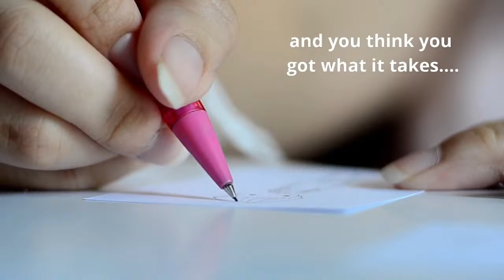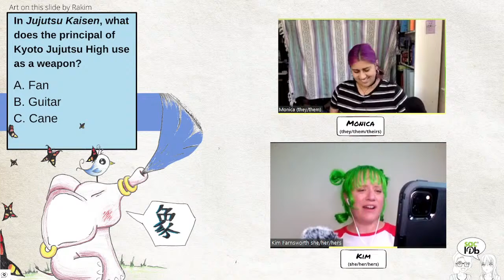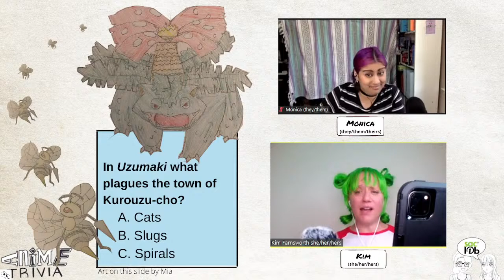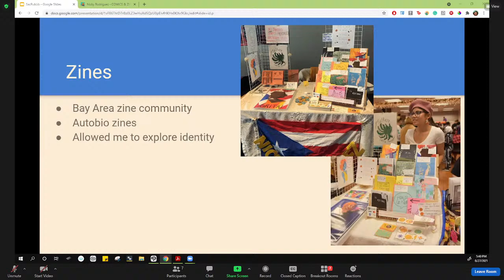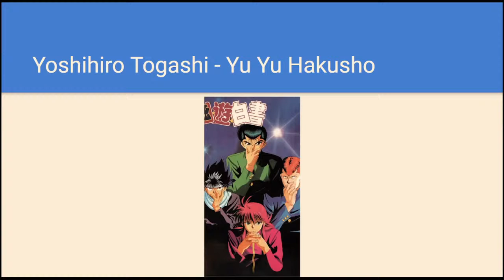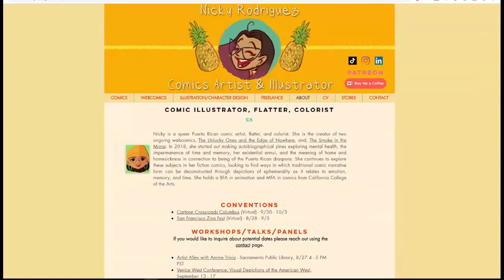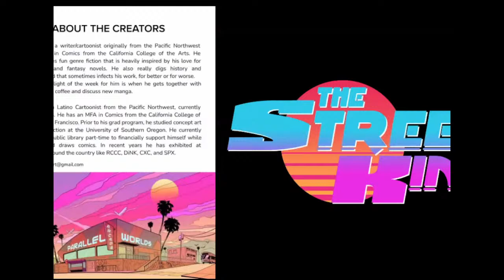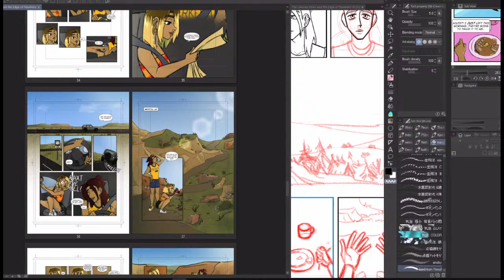Artist Alley @ Anime Trivia ft. Nikki Rodriguez & Sam Soto-Saines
Special guests Samuel Soto-Saines and Nicky Rodriguez join us for Anime Trivia.

Nicky is a queer Puerto Rican comic artist, flatter, and colorist. She is the creator of two ongoing webcomics, The Unlucky Ones and the Edge of Nowhere, and, The Smoke in the Mirror. In 2018, she started out making autobiographical zines exploring mental health, the impermanence of time and memory, her existential ennui, and the meaning of home and homesickness in connection to being of the Puerto Rican diaspora. She continues to explore these subjects in her fiction comics, looking to find ways in which traditional comic narrative form can be deconstructed through depictions of ephemerality as it relates to emotion, memory, and time. She holds a BFA in animation and MFA in comics from California College of the Arts.

This project is supported in whole or in part by the U.S. Institute of Museum and Library Services under the provisions of the Library Services and Technology Act, administered in California by the State Librarian.